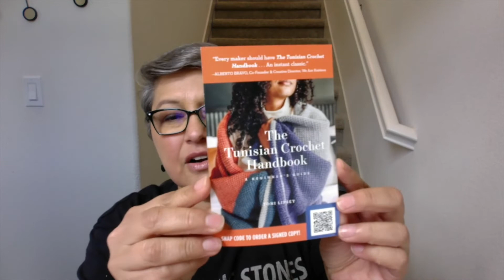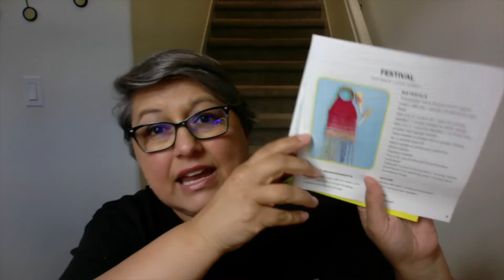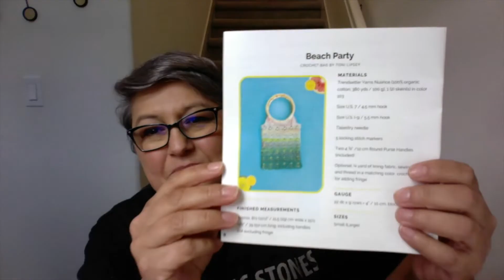YARNYAY! Unboxing...and then some... July 2022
The Lawd works in mysterious ways! 🙌🏼 Check out what I got!

xoxo